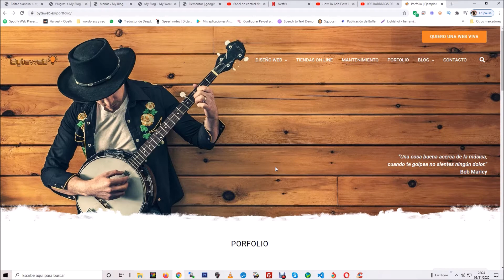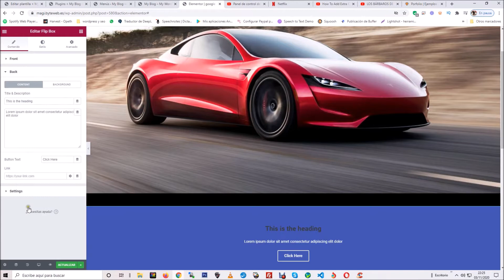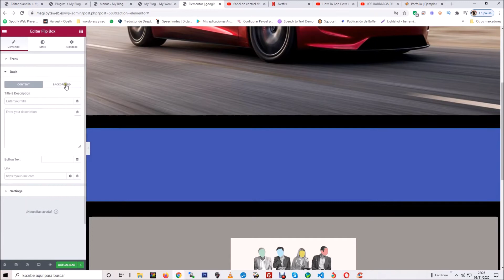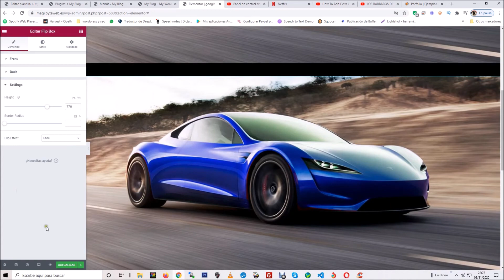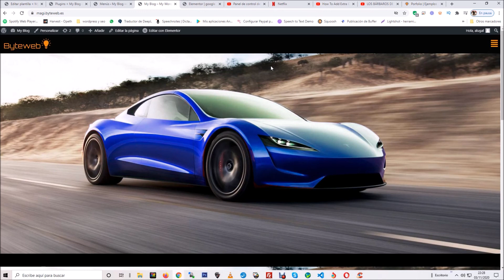✅ Cómo transformar imágenes al pasar el ratón con Elementor pro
✅✅ Visita mi nueva web tutoriales exclusivos no publicados en el canal!! En el vídeo de hoy os explicamos cómo transformar imágenes al pasar el ratón con Elementor pro